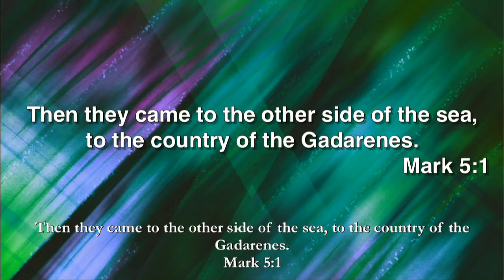20170813 Preaching KenShank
Dr Ken explains "What About The Other NIne"